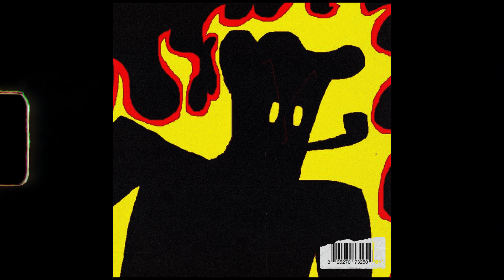[FREE] 90s Jazz Boombap Beat - "Soul" - Old School Instrumental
🥁 BPM: 84
🎵 TUNE:  Dm

► Give credit for the use of the beat to @ApollxCream
► Las descargas gratuitas son para propósitos libres de monetización, en caso contrario, adquiera una licencia.

Produced by @ApollxCream  | Publishing and Licensing by @ApollxCream.